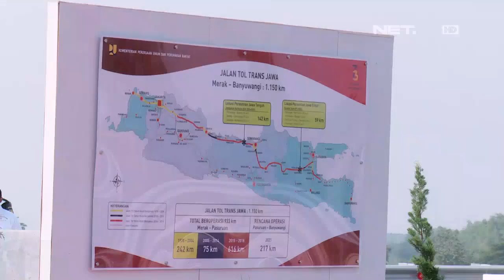Presiden Jokowi Resmikan 4 Jalan Tol di Jawa Timur- IMS